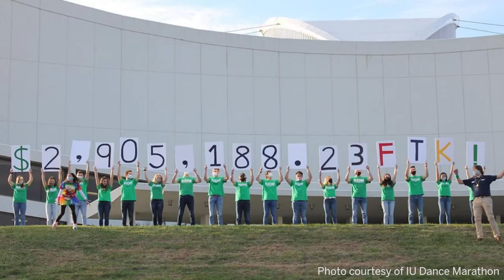IU Dance Marathon Goes Virtual | IU VLOG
On November 6, 2020, Joshua Mussell took us through the first-ever virtual IU Dance Marathon. Follow along with Josh for 36 hours as he and his peers raise money for Riley Hospital for Children on the 30th anniversary of IUDM.